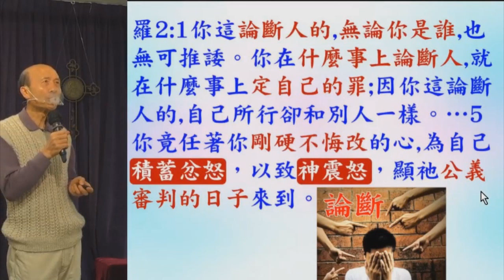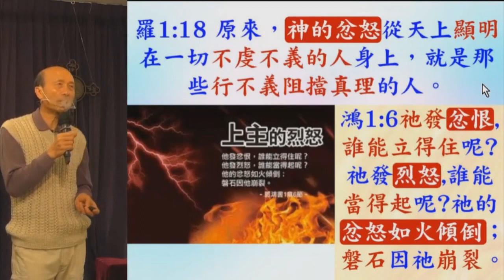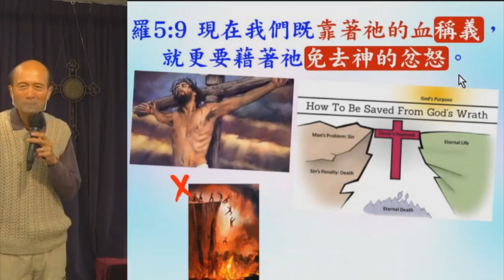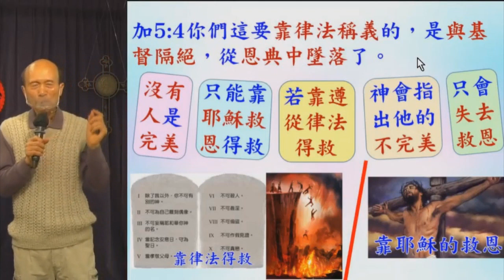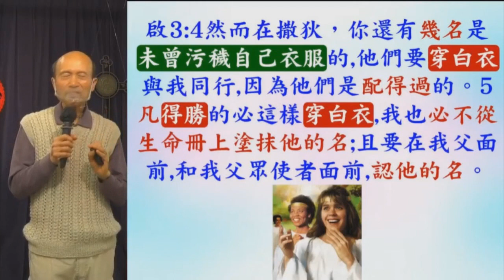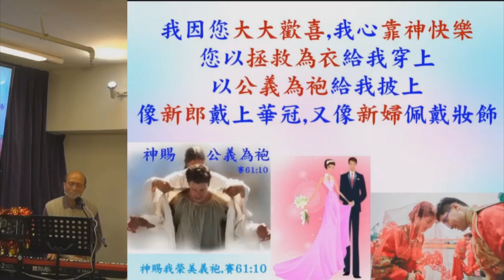基督賜的義袍和基督徒所行的義-葉牧師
基督賜的義袍和基督徒所行的義

請肯定戶口名字是：Global Fire Missions Ministries Limited.

1. 與主的關係：怎樣建立與主相愛的關係，怎樣從主的愛得力，怎樣深信神的供應和計劃。
2. 處理生命：怎樣不被人、罪、負面思想情緒和潛意識、婚姻和生活的問題、和侍奉的問題影響。
3. 進入不同層次的侍奉：侍奉可以由簡單的生活見證，到建立別人的靈命，或進入策略性的侍奉。

《輕鬆得勝》的特色：
1. 一目了然：簡單知道怎樣處理和發揮生命。
2. 有實際可行的方法：我和很多人曾20年實際地應用。
3. 可以輕鬆喜樂地得勝：可以在恩典中輕鬆喜樂地處理任何問題，不需要在壓力下成長。因為耶穌的軛是容易的，而神喜悅我們任何真心的努力。
4. 活出《輕鬆得勝》並不太難：處理和發揮生命並不是遙不可及。